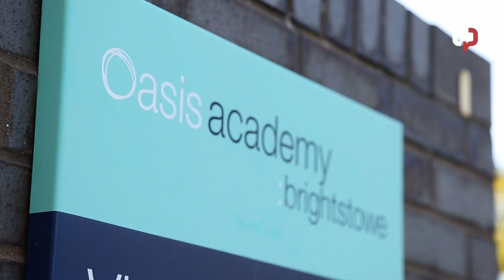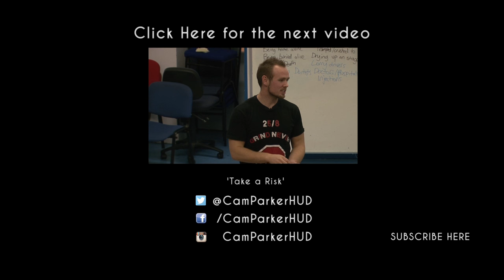Keynote Speaker - Cameron Parker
The video was taken from Oasis Academy, Brightstowe in Bristol, a great location with truly inspiring teachers.

Cameron Parker is the UK’s top motivational speaker, inspiring tens of thousands of individuals across the country. He is the co-creator and CEO of the motivational lifestyle brand Hungry.Under.Dogs, a venture that has transcended national boundaries after a recent launch in the United States. Whilst in college, after years of hard work and dedication, Cameron was selected to join the Great Britain American Football squad, an achievement that developed his mental fortitude and thirst for success. In his spare time Cameron works toward the completion of a Business degree at the University of The West of England, building on his BTEC successes. Cameron works with schools, colleges, sports teams, and on individual cases, bringing motivational speaking to where it is needed.

CamParkerHUD